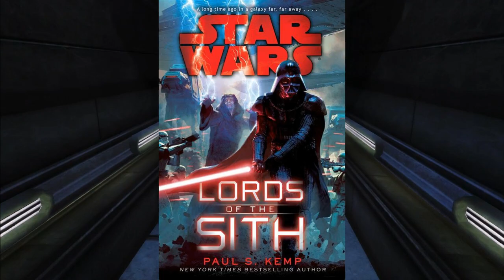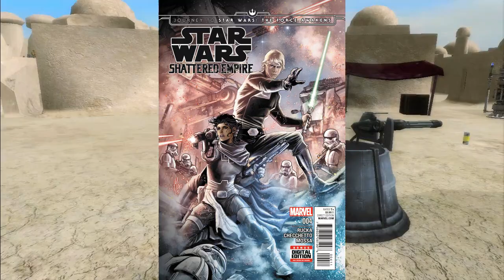Star Wars Jedi: Fallen Order | My Fears/Expectations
All things Star Wars Gaming and More!

Origin Gamer Tag: RedSun446

PSN GamerTag: JimAZ99